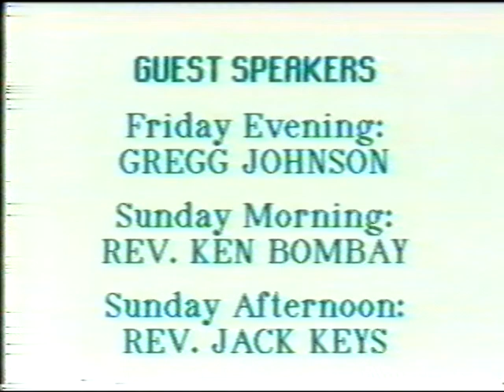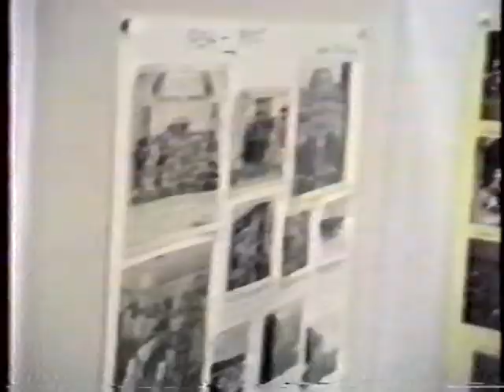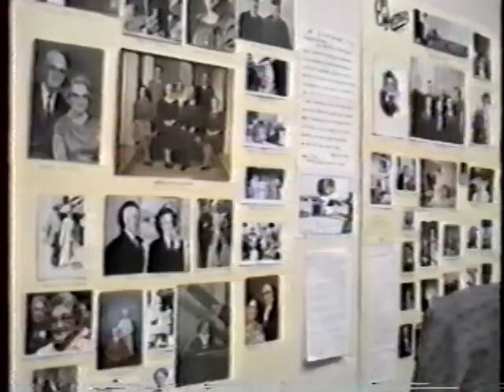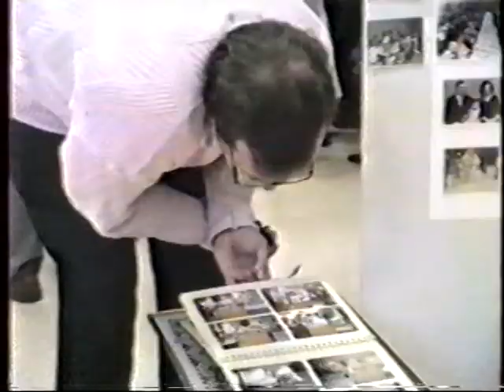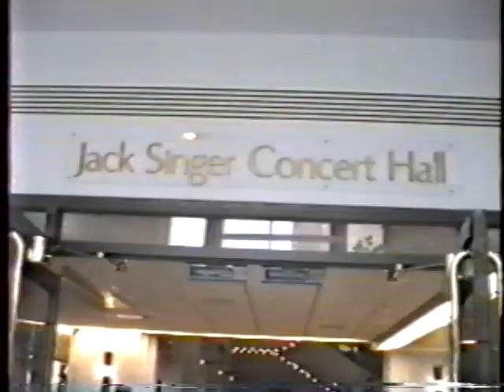First Assembly 60th Anniversary Celebration Weekend April 21 - 23, 1989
First Assembly 60th Anniversary April 21 - 23, 1989
Calgary, Alberta
Approximately 2 hours of content